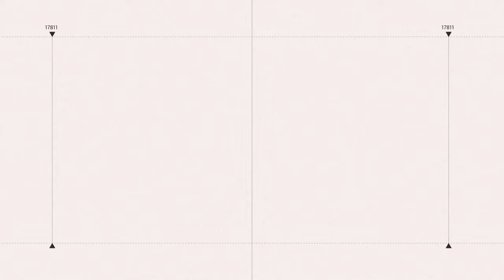變裝皇后「妮妃雅」挺抗爭 捍衛辛苦得來的民主｜三立娛樂星聞